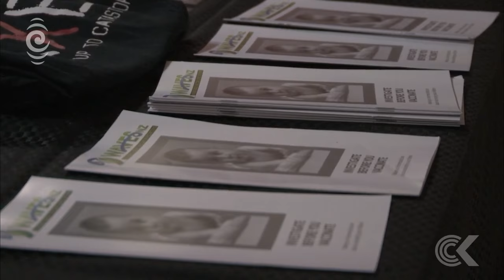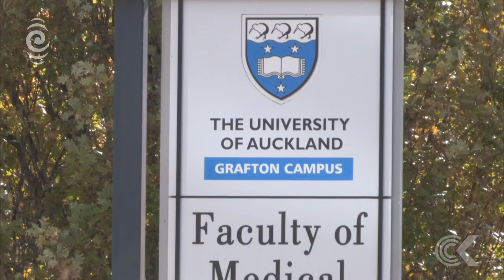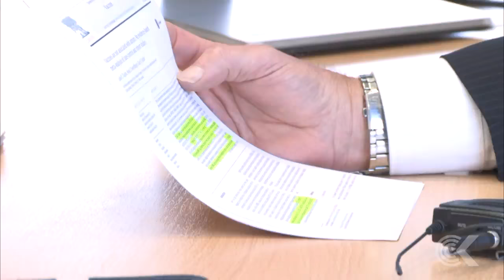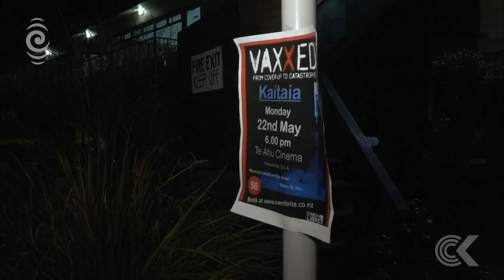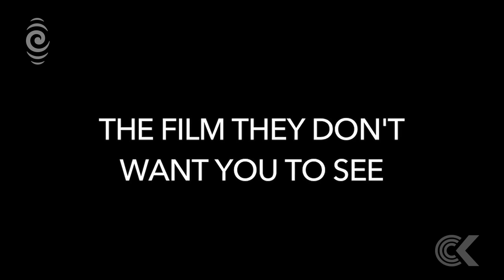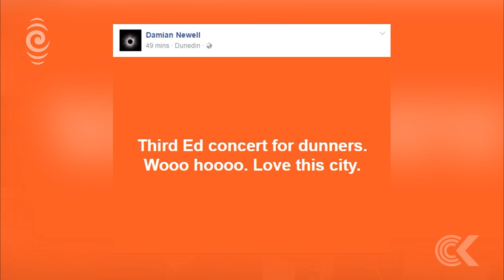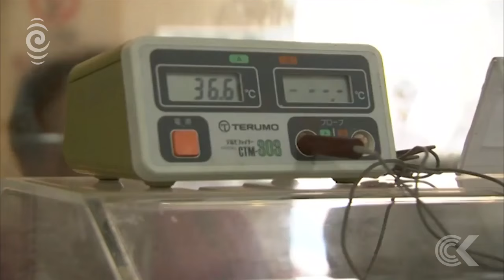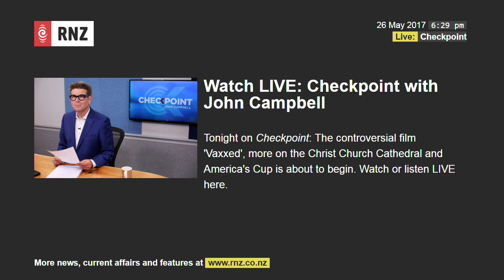RNZ Checkpoint with John Campbell, Friday May 26, 2017